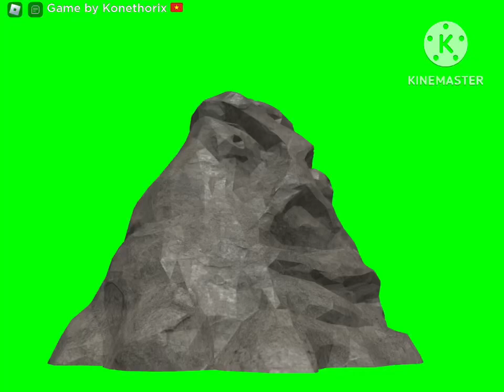￼Yo Angelo Meme But Replaced With My Yellowed Hair Roblox Friend And With Me